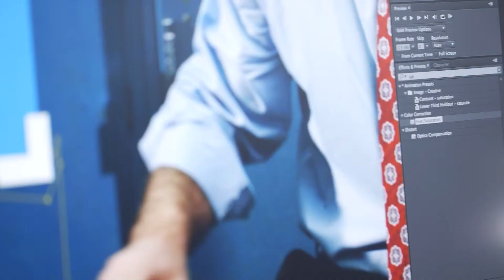BTS Just give me the ball. Mike Silver